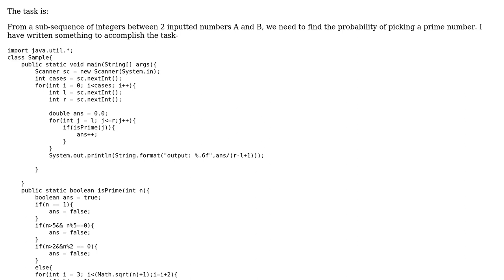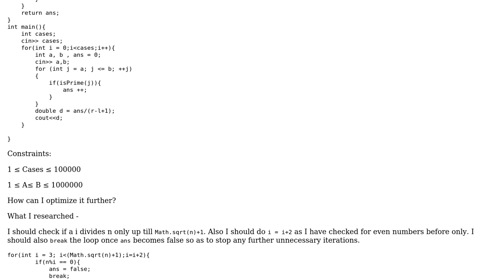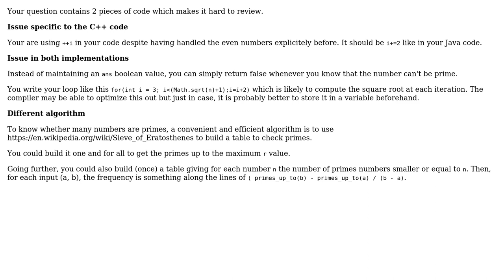Code Review: Find the probability of picking a prime number in a range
With thanks & praise to God, and with thanks to the many people who have made this project possible! | Content (except music & images) licensed under CC BY-SA | Music | Images & others | With thanks to user SylvainD user SAM OnELA user Arnav Borborah user Arhaan Ahmad and the Stack Exchange Network Trademarks are property of their respective owners. You are responsible for your own actions.